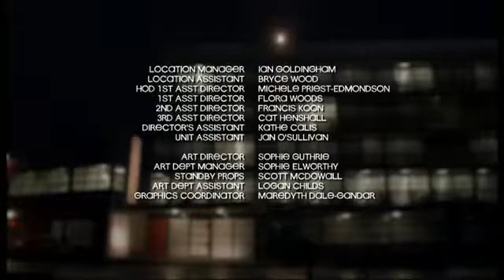Shortland Street Episode 4499.part3